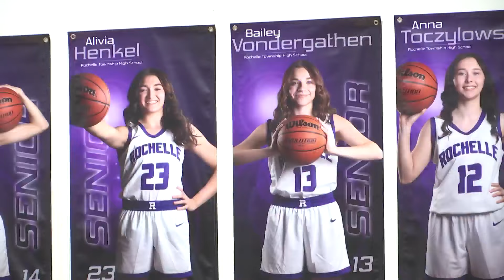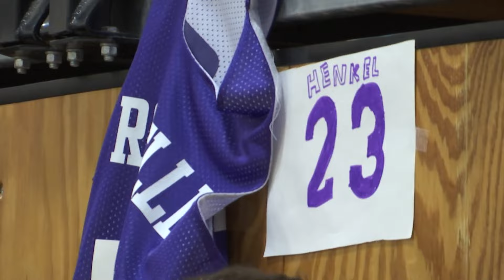Rochelle Lady Hubs rally around injured teammate on Senior Night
Alivia Henkel suffered what administrators called a "serious medical emergency" just before school at Rochelle Township High School on Thursday, leading to the dismissal of classes for the day.